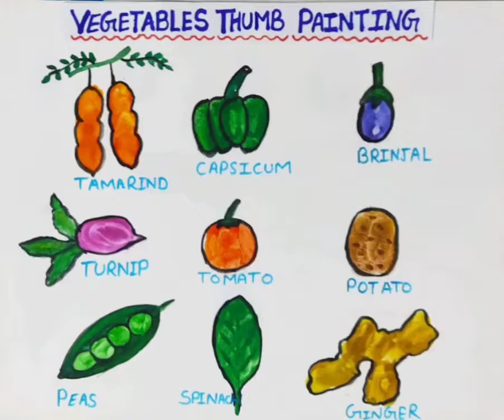Vegetables Thumb Painting / Vegetables Painting